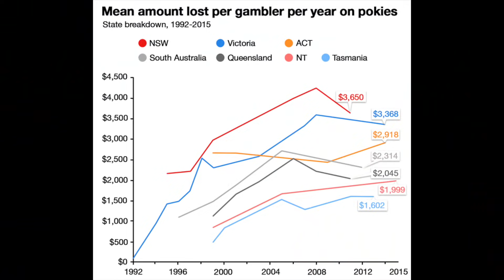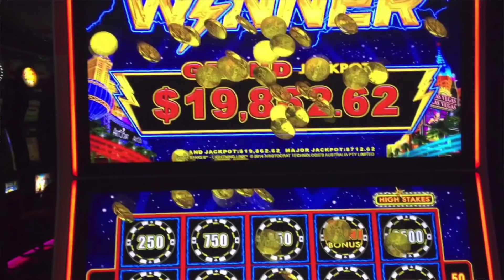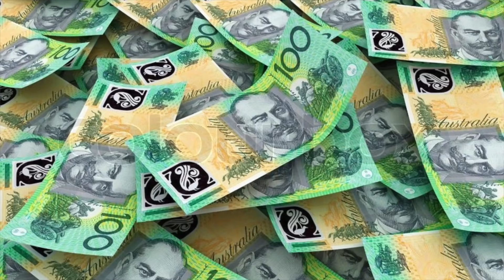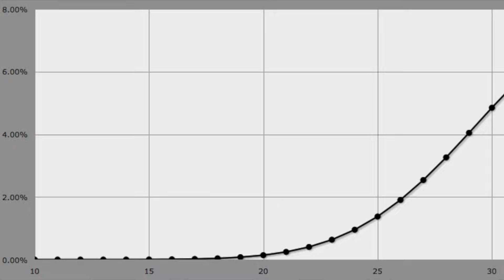BCH BITCOIN CASH $I was 100% invested in Crown Resorts. Bought Crown, got MACAU FOR FREE as DIVIDEND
Casino Secrets Revealed by Owner: How to WIN slots or pokies. Bonus: Gambling Psychology Explained

Do you want to win more at slots or pokies? Do you know how those machines work? Do you want to help a friend who has gambling problem? Do you want to stop gambling?

Watch this video again and again. Remind yourself that the sound and graphics of slots are just entertainment. Quit while ahead. Play with fixed budget. Never gamble more than you can afford to lose.

Gambling is entertainment. It is NEVER meant to make you rich. Just like all other entertainment would never make you rich either.

Want to be rich with gambling? Own the casino. Like all the 67000 casino shareholders in Australia.

Share and Like this video. Forward it to your friends. It might just prevent the next generation becoming problem gamblers.